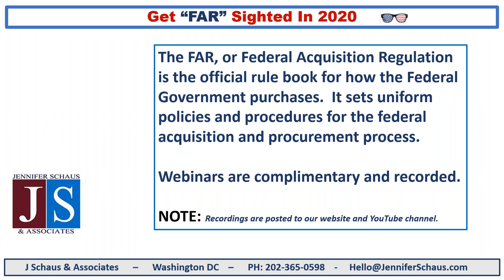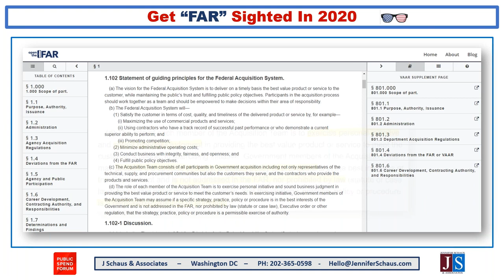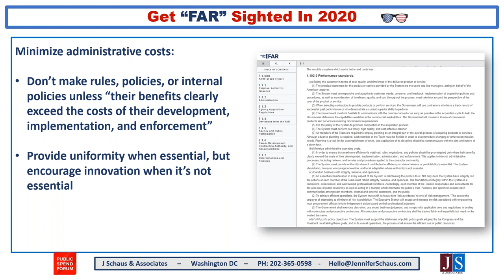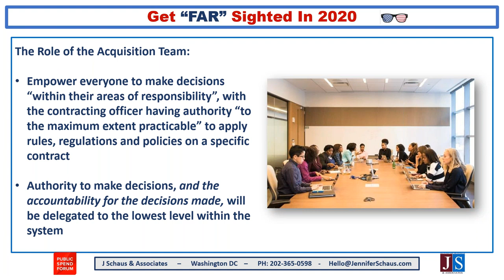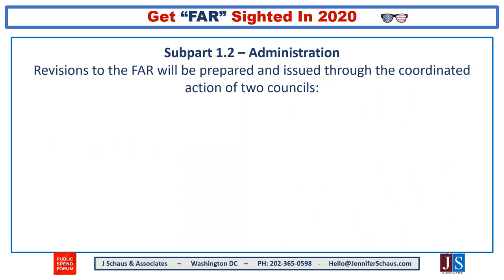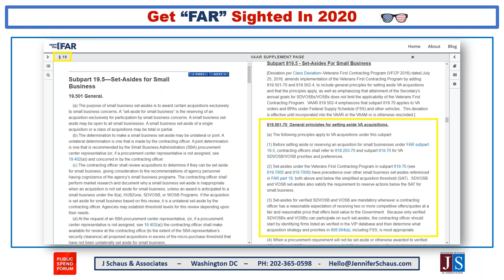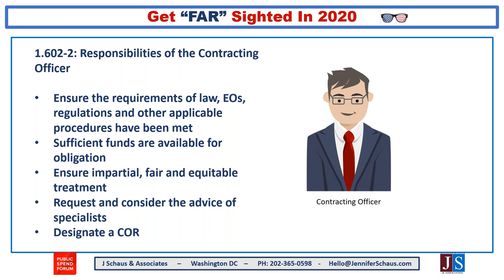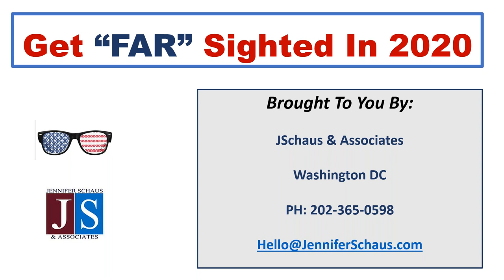Government Contracting - FAR Part 1 - Federal Acquisition Regulations System - Win Federal Contracts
GS-1105
The FAR, Federal Acquisition Regulations.

GS-1105
DFARS, Defense Federal Acquisition Regulations